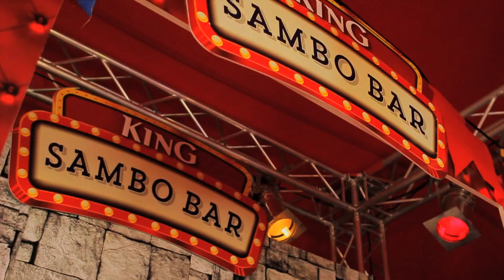King@Body&Soul FINAL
King Crisps have established “The Kings Inn” a designated area where the King entertains, as well as serves his finest King Crisps Sambos throughout the festival season. The first event to receive the royal treatment was Body & Soul Music and Arts festival!